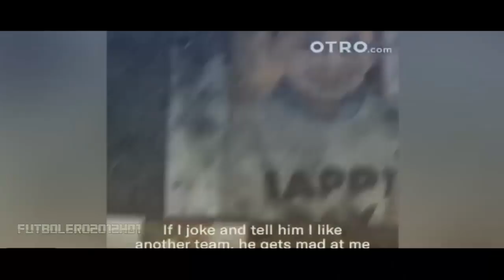El vídeo de Isco en el que muestra el madridismo de su hijo ⚽ REAL MADRID ⚽ 2019